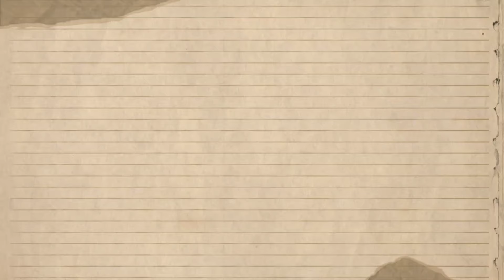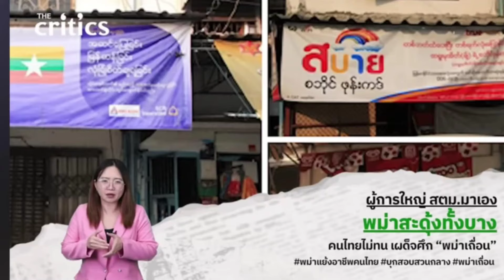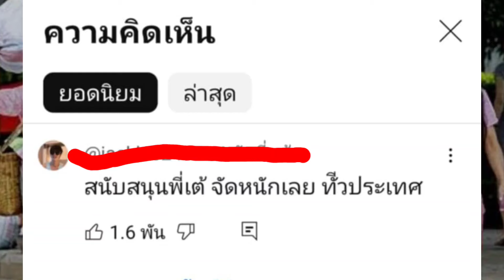กลุ่มไทยไม่ทนนำทัพ บุกสอบสวนกลางดับพม่ากร่าง เม้นท์ไทยสนับสนุนพี่เต้ จัดหนักทั่วประเทศ#แรงงานพม่า